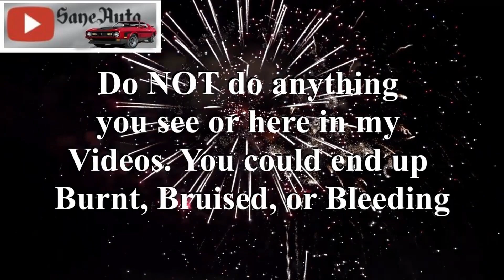Vevor Bench grinder Unbox assemble review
Bench Grinder, 8 inch Variable Speed Bench Grinder with 5.0A Brushless Motor 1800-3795 RPM, Table Grinder with Cast-aluminum Tool Rest for Heavy Duty Sharpening Grinding

Favorite Tools:
1) Milwaukee Fuel Impact wrench
2) Milwaukee 3/8 Ratchet 55 Ft-Lbs
3) Ryobi cordless ratchet P344
4) Ryobi 3/8 cordless impact wrench
5) Great starter socket set
6) Victor Allen Coffee
7) Black and Decker cordless
8) Easy entry-level code scanner
9) Blutooth Scanner OBD2 code reader dongle
10) Boost Box Lithium Jump Start Battery Booster

Supplies:
1) Dielectric Grease
2) Antisieze
3) Thread-locker Loctite
4) Transmission assembly lube
5) Rislone Zinc oil additive

1) My favorite tool for channel growth is Tube Buddy.
2) HP Pavilion 15 CC Intel Core i7 8850U 12GB Ram 1TB Hard-drive Touch Screen Laptop 8th Generation Intel Core i7-8550U Quad-Core Processor 1.8Ghz, (4GHz with Intel Turbo Boost)/ 12 GB DDR4-2133 SDRAM Memory/ 1TB 5400RPM SATA Hard Drive
3) Nikon D3400 DSLR Camera
4) Drone with Camera for adults 4K
5) 3 Axis stabilizer
How did I learn to make enough money to afford all my tools and toys?

Amazon store

Here are some InSane Finance videos